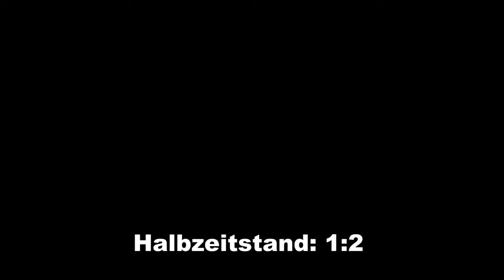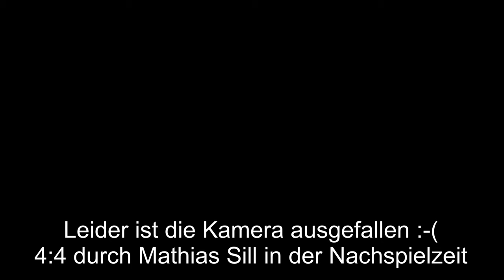3. Spieltag Traktor Tarnow vs. KSV Zepelin 19.04.2024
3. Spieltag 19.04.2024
Traktor Tarnow vs.  KSV Zepelin 4:4 (1:2)
0:1 Oliver Suckow
0:2 Mathias Sill
1:2 Patrick Schulz
2:2 Franz Hagemoser nach Neunmeter
3:2 Patrick Schulz
3:3 Oliver Suckow
4:3 Andreas Möller
4:4 Mathias Sill